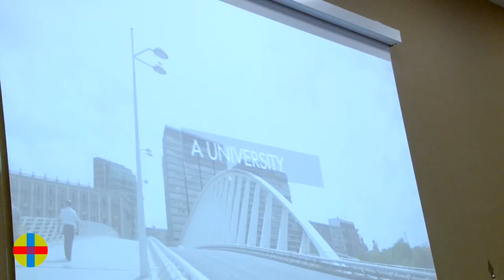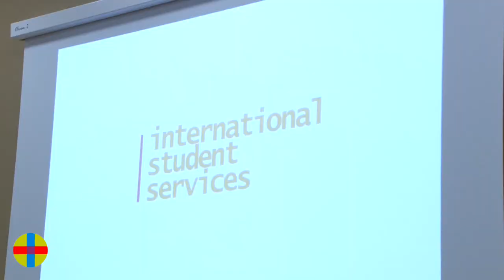Welcome Days 2017, welcome the world!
This year we have welcomed +580 new international students to our university, are you one of them?